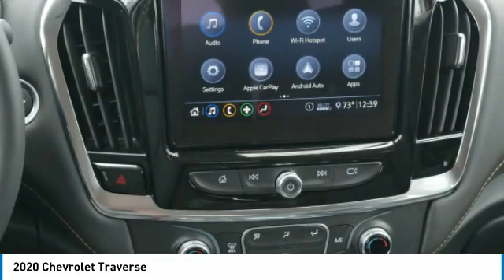2020 Chevrolet Traverse Roseville, Fridley, St. Paul, Minneapolis 205988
Rosedale Chevrolet
2845 Interstate 35 W

Recent Arrival! Factory MSRP: $43,570 $5,277 off MSRP! 2020 Black Cherry Metallic Chevrolet Traverse LT Leather Leather AWD 9-Speed Automatic 3.6L V6 SIDI VVT AWD.brbrbrThe Home of the No Bull Prices. Price includes: $2500 - Consumer Cash Program. Exp. 06/30/2020